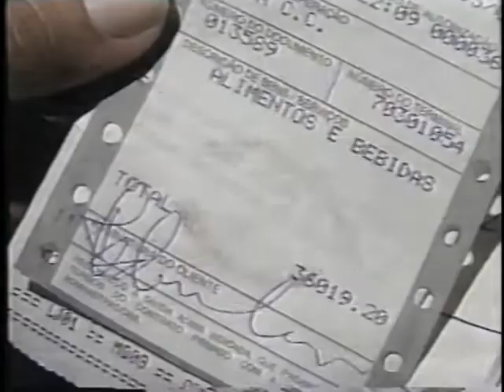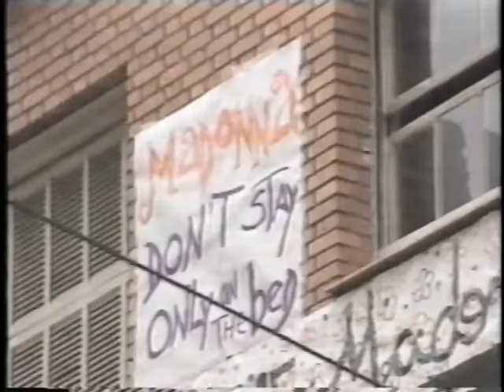Madonna – Rede Globo report on The Girlie Show in Sao Paulo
Rede Globo report on The Girlie Show in Sao Paulo